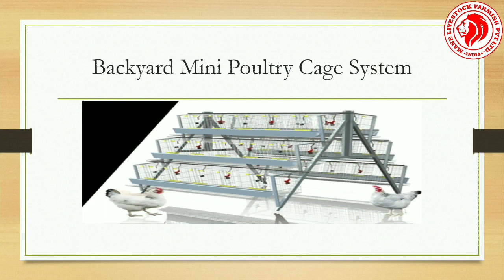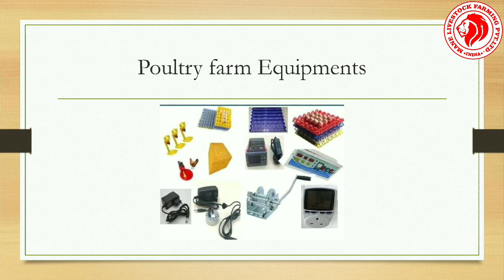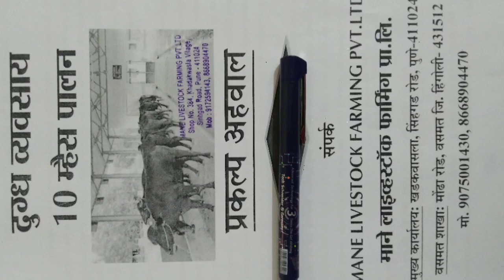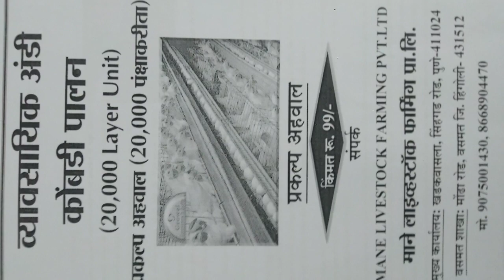शेंद्रिय पद्धतीने कुक्कुटपालन करण्यासाठी आवश्यक बाबी. Requirements for Organic Poultry 9172594143 In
EPF AND ESIC SERVICE AVAILABLE

1.Chicken shop franchise
Poultry farming Project Development, report
Poultry equipments
Livestock All types
2.Goat farming Project Development, report
Goat farming equipments
Livestock All types
3.Fish farming Projects Development, report
Baifloc
Fish Seed All types
4.Dairy Farming Project Development, report
Livestock all types
Dairy equipments

Company branding
Company website help
PF and ESI hospital service

Branch office
New Khapri Nagpur Maharashtra India

More information अधिक माहितीसाठी
10 AM to 6 PM

manelivestockfarming.in

1.Chicken shop franchise
Poultry equipments
Livestock All types
2.Goat farming Project Development, report
Goat farming equipments
Livestock All types
3.Fish farming Projects Development, report
Baifloc
4.Dairy Farming Project Development, report
Livestock all types
Dairy equipments

Company branding
Company website help

10 AM to 6 PM

   Thanks